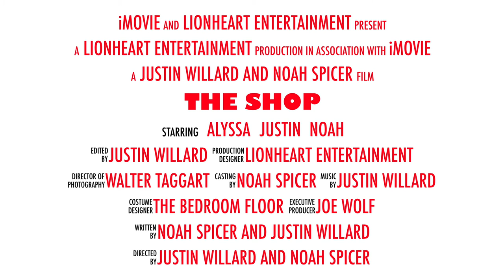The Shop Trailer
This is the trailer for the video series we are trying out.